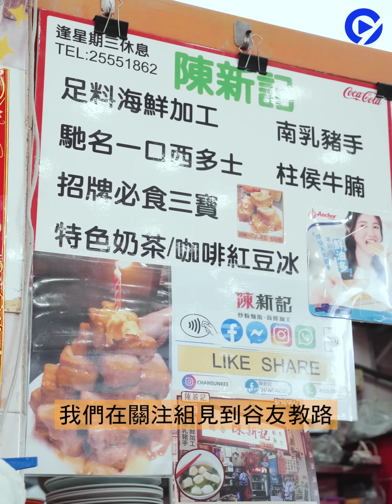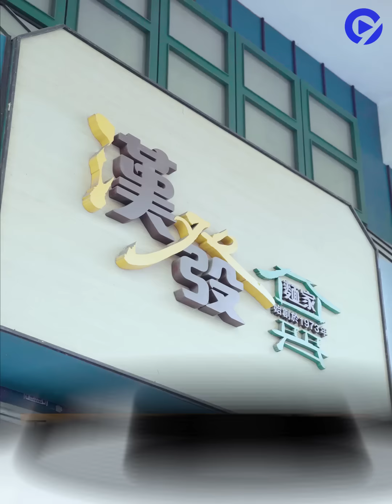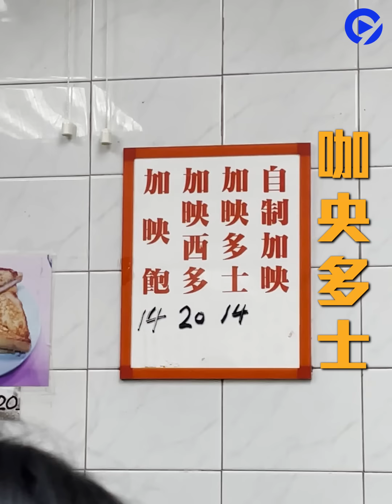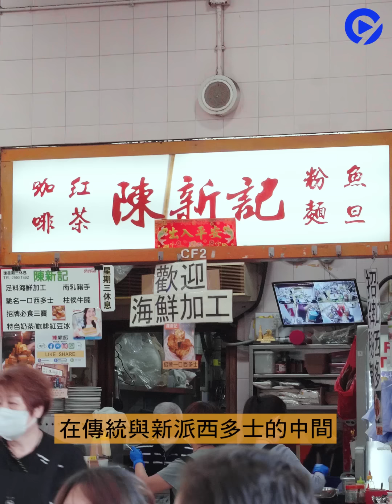【西多士實試】圓形西多士口感軟綿似梳乎厘？ 隱藏餐單超脆一口多士$10加配料滿到瀉｜關注組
實試3間西多士：陳新記 vs  維記咖啡粉麵 vs 漢發麵家

經典茶記美食西多士，近年愈出愈多花臣，有鹹有甜、爆漿爆餡任君選擇。喺西多士界咁激烈嘅競爭中，有邊啲可以突圍而出？今次01TV「FactCheck美食關注組」就根據網民同關注組嘅推介，嚴選咗3間人氣西多士去實試，睇吓有咩特別！想知結果就即刻點擊睇片！

00:00 網民+西多士關注組推介
00:15 陳新記隱藏餐單：一口西多士+神秘配料
01:15 維記咖啡粉麵：咖央西多士
02:05 漢發麵家：圓形法蘭西多士